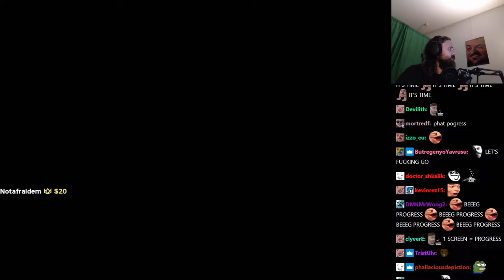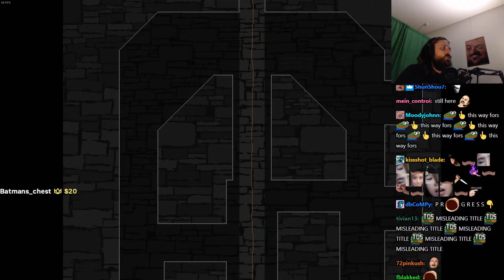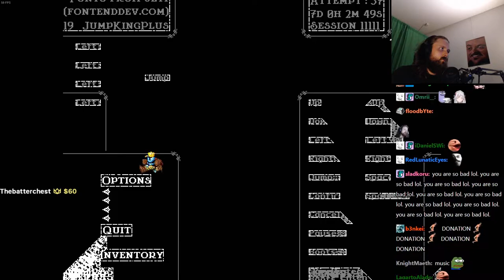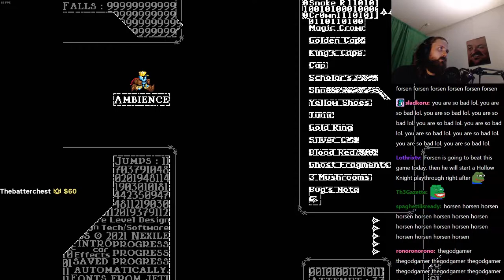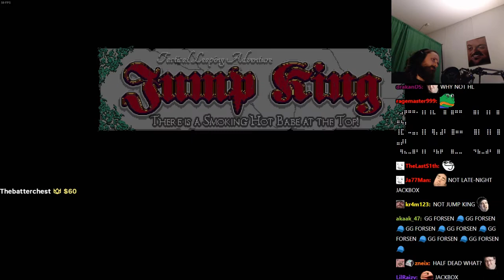Forsen plays JUMP KING: Babe of Ascension! - Part 11 (with Chat)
Stream Duration: 5:59:42

General
Format : MPEG-4
Format profile : Base Media
Codec ID : isom (isom/iso2/avc1/mp41)
File size : 15.4 GiB
Duration : 5 h 59 min
Overall bit rate mode : Constant
Overall bit rate : 6 148 kb/s
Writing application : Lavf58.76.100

ID : 1
Format : AVC
Format/Info : Advanced Video Codec
Format profile : High@L4.2
Format settings : CABAC / 4 Ref Frames
Format settings, CABAC : Yes
Format settings, GOP : M=3, N=120
Codec ID : avc1
Codec ID/Info : Advanced Video Coding
Source duration : 5 h 59 min
Bit rate mode : Constant
Bit rate : 6 003 kb/s
Width : 1 920 pixels
Height : 1 080 pixels
Frame rate mode : Variable
Frame rate : 60.000 FPS
Minimum frame rate : 58.824 FPS
Maximum frame rate : 62.500 FPS
Color space : YUV
Bit depth : 8 bits
Scan type : Progressive
Bits/(Pixel*Frame) : 0.048
Stream size : 15.1 GiB (98%)
Source stream size : 15.1 GiB (98%)
Color range : Full
Color primaries : BT.709
Transfer characteristics : BT.709
Matrix coefficients : BT.709
mdhd_Duration : 21581772
Codec configuration box : avcC

Audio
ID : 2
Format : AAC LC
Format/Info : Advanced Audio Codec Low Complexity
Codec ID : mp4a-40-2
Bit rate : 128 kb/s
Channel(s) : 2 channels
Channel layout : L R
Sampling rate : 48.0 kHz
Frame rate : 46.875 FPS (1024 SPF)
Compression mode : Lossy
Stream size : 330 MiB (2%)
Source stream size : 330 MiB (2%)
Default : Yes
Alternate group : 1
mdhd_Duration : 21582998